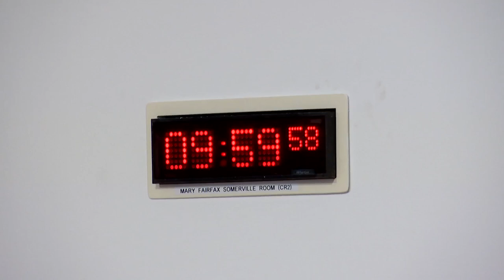Public Audit Committee - 4 November 2022